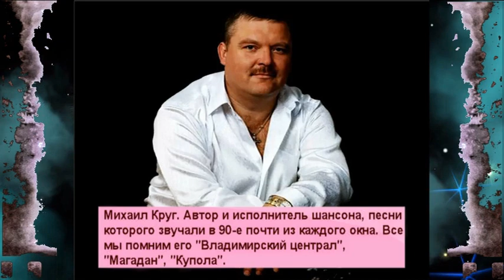Культовые личности 90-х: яркая жизнь, нелепая смерть